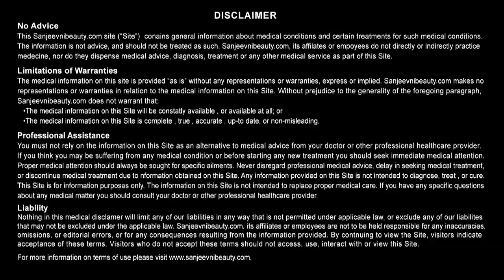लोबिया की फली के फ़ायदे | Health benefits of Lobia ki Phali | Sanjeevni Health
लोबिया खाने के फायदे |Helath Benefits Of Lobiya(cowpea)|Home Remedies
Lobiya is also known as cowpea. It contains almost all essential
vitamins and minerals. it has a number of important health benefits.
Additionally, cowpeas are beneficial for our skin. It is rich in fiber
which makes it easy to digest. As well as great solution for diabetic
conditions. Cowpeas are useful in eliminating urination problems. Here
are some other amazing health benefits of cowpea…

Health benefits
•       Reduce risk of blood
•       Keeps heart healthy
•       To control blood sugar
•       Good for digestion
•       To lose weight

1. मखाने के फ़ायदे | Health Benefits of Lotus Seed

3. खजूर के फायदे | Health Benefits of Dates in Hindi

4. राजमां के फायदे । Benefits of Rajma

5. मौसमी के जूस के स्वास्थय लाभ